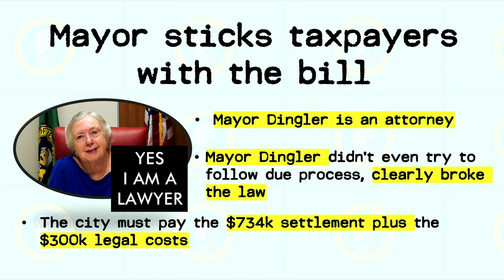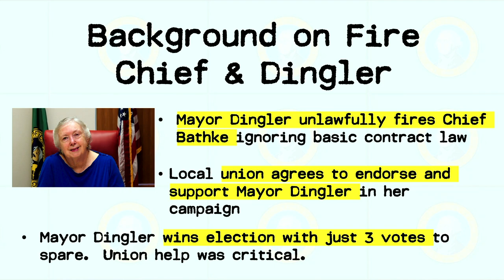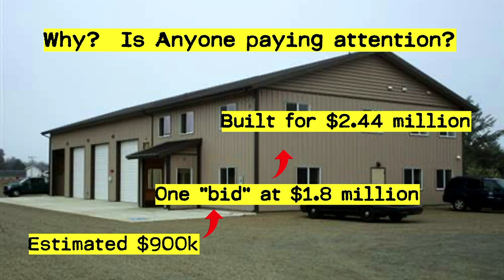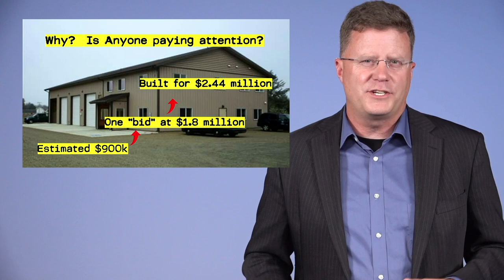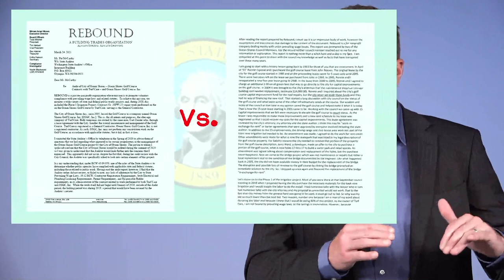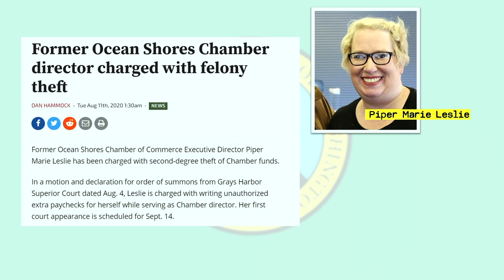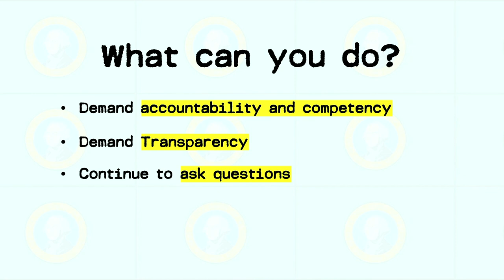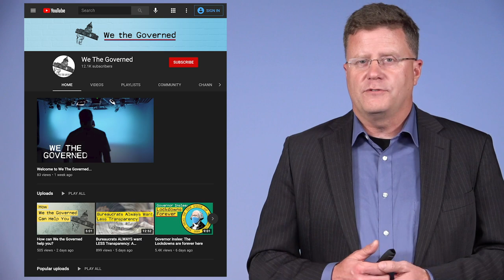A Tsunami of Incompetence in Ocean Shores - News from We the Governed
News from We the Governed:  A small town like Ocean Shores in Washington State has a big problem if they can't resolve basic problems with local governance like these.  One of these problems would be curious, but all of them indicate a pattern of behavior and not an aberration.  Situations like this are solvable, but it is better to fix it sooner rather than later.  Do you know what is happening in your town or city?

Note:  The fraud case referenced in this video is still in active litigation, and has yet to be finalized (See Court Case #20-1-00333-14 "State of Washington v. Piper Marie Leslie).  Please note, in the original draft of this article and the video, it erroneously stated this case had been resolved, but that was wrong.  It is still ongoing.

For those who want to financially support our efforts to continue reporting on stories like this and many others, you can go here (and anything is appreciated):

News from Ocean Shores, Washington.  For those who want to read the article I reference in this video on essentially the same topic with a lot of source documents included and background articles provided, go here:

If you want to know more about the author, and the speaker on this video, Glen Morgan, you can read his bio linked here:

If you want to see a more complete list (with source documents) of politicians, PACs, judges, and others who Glen Morgan has caught breaking the law and who have been fined or exposed due to these efforts, you can see that list here:

If you want to learn more about how local governments should be more transparent and open and want a source for best practices in open government go to the Washington Coalition of Open Government site here:

If you want to learn more about the history of elections in Ocean Shores or in other local and state races in Washington State go here (and if you don't live in Washington, your state should have a similar site for research):

If you want to know who is funding these politicians and their political allies, you can find more here at the Washington State Public Disclosure Commission:

If you want to learn more about the Washington State Auditor, a political official who is theoretically interested in exposing, stopping, and preventing fraud, waste and abuse in local and state government, you can go here:

Let me know if you believe I have missed any additional links that would be helpful for you to know more background on this or any related subject.